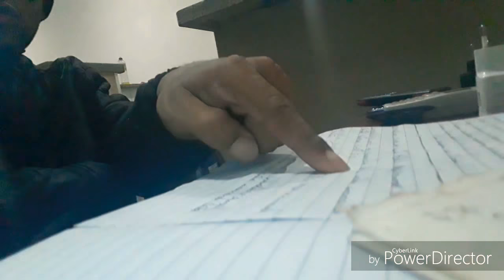IR M VIDIO DE INCIENTIVOS PARA VENCEDORES